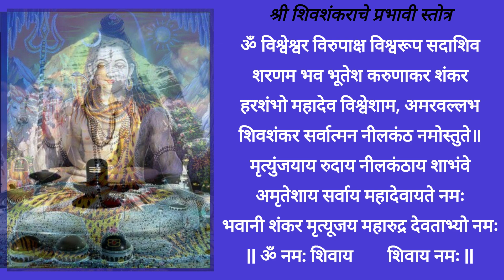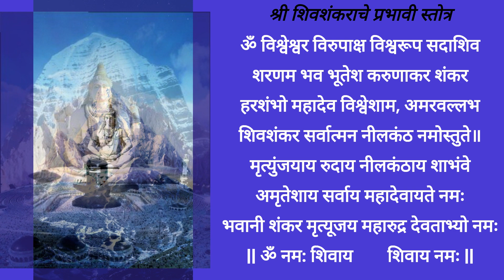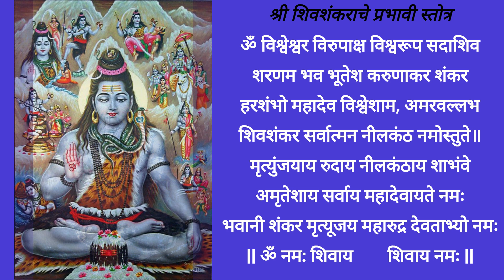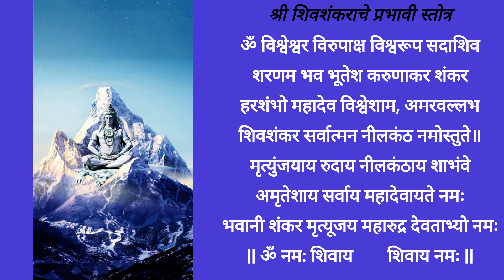श्री शिवशंकराचे प्रभावी स्तोत्र-ॐ विश्वेश्वर विरुपाक्ष विश्वपाक्ष सदाशिव-११ वेळा-Sani Bhakti & Art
Video by Sani Bhakti & Art